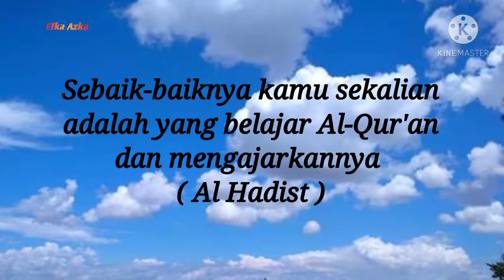Belajar Pemula Surah Al Humazah dengan irama Bayyati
Semoga bermanfaat
Jika ada kesalahan pada tajwid, makhroj dan sifat huruf silahkan tulis dikolom komentar.

Terimakasih